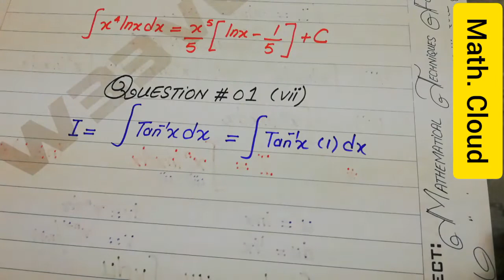Exercise 3.4. Fsc 2nd year. part 1. Urdu/Hindi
In this video we are going to start Exercise 3.4 of second year Mathematics. This exercise is related to integration by parts.